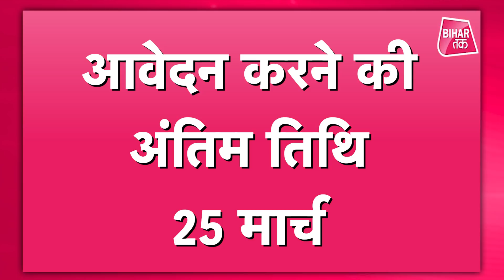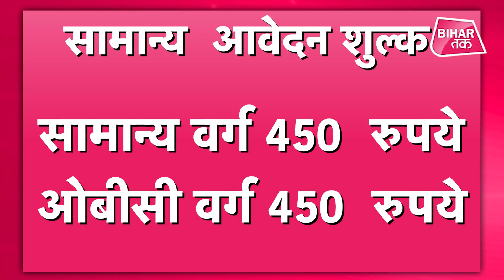Job Vacancy : Bihar Police में बंपर वैकेंसी, 12वीं की डिग्री पर नौकरी पक्की | Bihar Tak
Bihar Police में बंपर वैकेंसी, 12वीं की डिग्री पर नौकरी पक्की